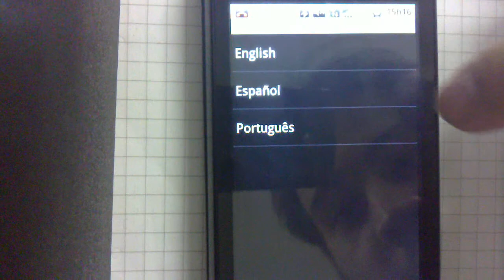Android Flaw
How to reproduce:
- Open a application with at least two TextViews components.
- Change the locale of Android.
- Back to the application, the content of the last TextView will be copied to others, even if it's a password TextView.

Variations:
- The behavior was first noticed on the internal component NumberPicker and so tested on others.
- DatePicker and TimePicker have strange behaviors too. They lose what I was writing on them.

Affected versions:
- 1.6: tested on 2 devices and emulator.
- 2.0 tested on device.

Malicious usage scenario:
- Someone is filling user/password form in a application, go to the bathroom and forget the phone over a table. Other one gets it, use the flaw and read the user secret password.

Possible cause:
- When locale is changed and you enter again in a application, it's destroyed and created but somehow old values are filled again. Probably the routine that cares about writing i18n details such orientation (left-to-right/right-to-left) has a bug.

Thanks:
Atlantico Mobile Team, specially Diego Almeida who first noticed the problem.